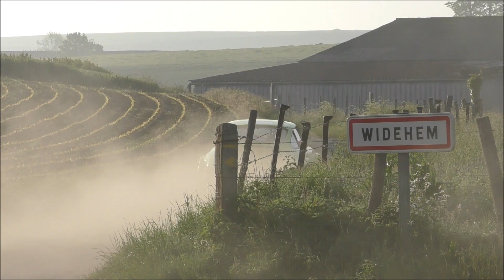Rallye Le Touquet Pas-De-Calais 2021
RallyShowTimes présente le Rallye Le Touquet Pas-De-Calais 2021 ! Victoire de Bonato devant Camilli et Giordano .

Retrouvez nos vidéos ainsi que nos photos sur notre page Facebook